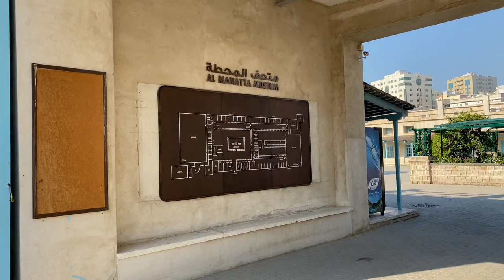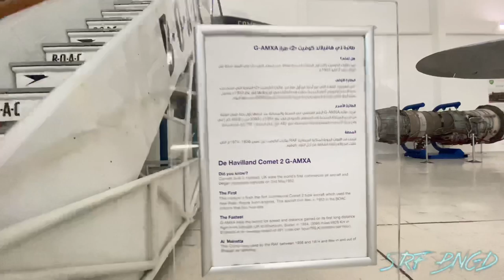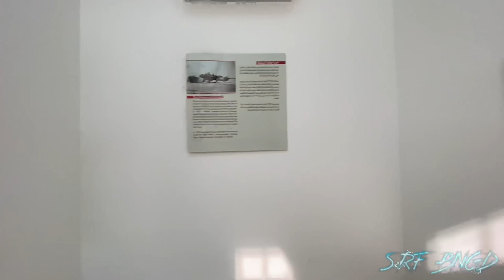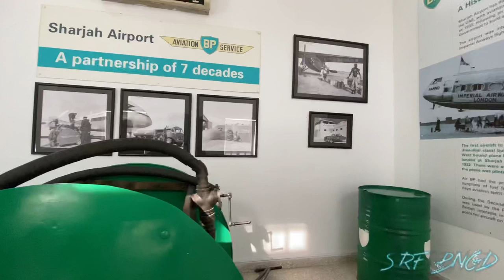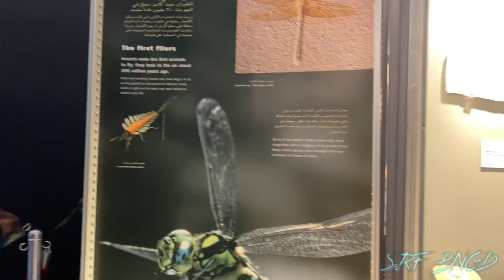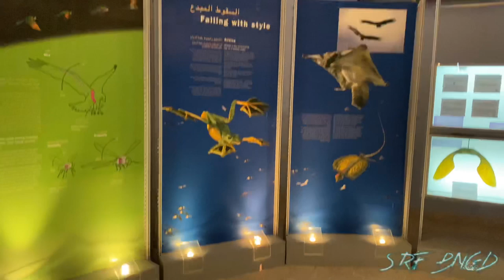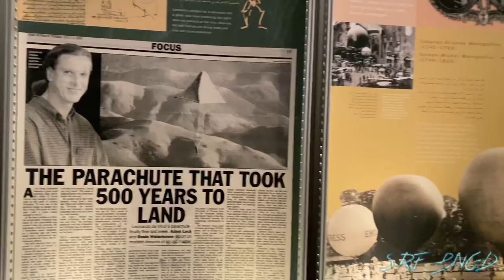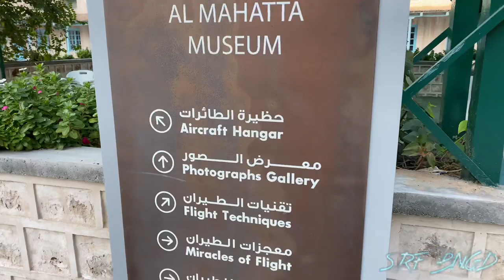AL MAHATTA MUSEUM COMPLETE HD TOUR || അൽ മഹത്ത മ്യൂസിയം ഫുള്ള് HD യിൽ കാണാം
AL MAHATTA MUSEUM SHARJAH COMPLETE VIDEO FULL HD.